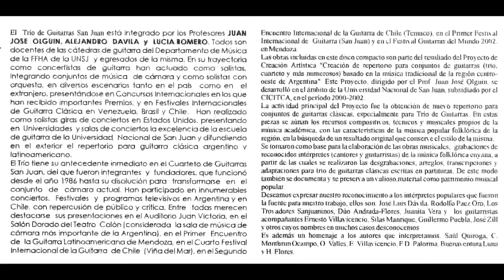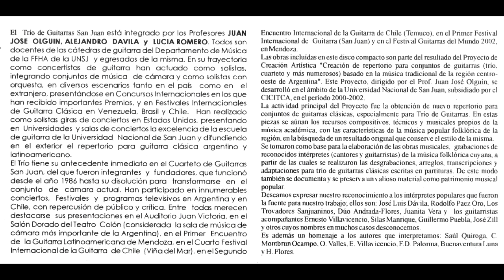Trío de Guitarras de San Juan — ' Nada más que una tonada ' - «Oscar Valles,Ernesto Villavicencio»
Título

Trío de guitarras de San Juan / Juan Jose Olguin,Alejandro Davila,Lucia Romero

Argentina,Auditorio Juan Victoria:Diciembre,2002.

Contenido

1. Oscar Valles,Ernesto Villavicencio  - ¡Viva Cuyo, Cuyo, Cuyo..!
2. Oscar Valles,Ernesto Villavicencio  - La Del Jamón
3. Buenaventura Luna     - Vallecito de Huaco
4. Oscar Valles,Ernesto Villavicencio  - Nada más que una tonada
5. Carlos Montaburn Ocampo    - Gris
6. Héctor Flores     - El Picao
7. Anónimo      - Quien te amaba ya se va
8. Saúl Quiroga     - Sangre Extranjera
9. Félix Palorma     - Pongale por la hileras

Temas/Etiquetas
MúSICA Folklórica,MúSICA Argentina,MúSICA Cuyana,SIGLO XIX,Juan Jose Olguin,Alejandro Davila,Lucia Romero,
Argentina,Auditorio Juan Victoria,Diciembre,2002,Trío de guitarras de San Juan,Buenaventura Luna,
Carlos Montaburn Ocampo ,Héctor Flores ,Saúl Quiroga ,Félix Palorma,Oscar Valles,Ernesto Villavicencio